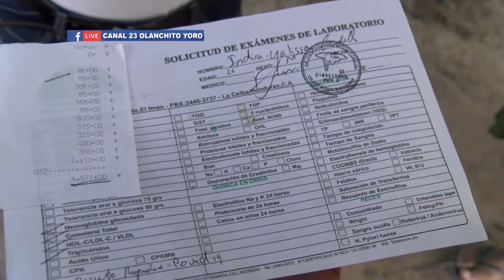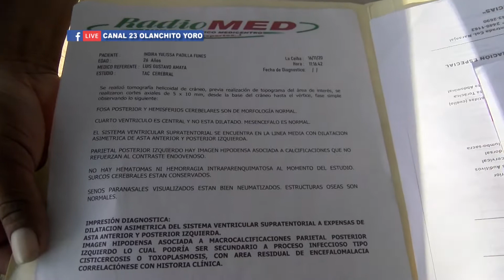EN UN 80% SE ENCUENTRA RECUPERADA JOVEN QUE PADECIA DE PROBLEMAS PSICOLOGICOS ROLANDO DIAZ